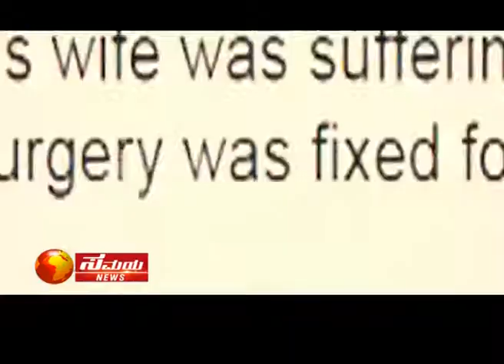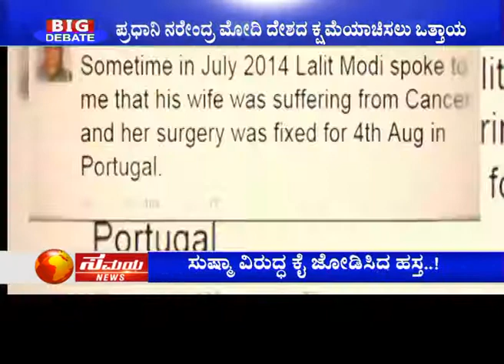Big Debate | ಸಚಿವೆ ಸುಷ್ಮಾ ಪ್ರಭಾವ, ಲಲಿತ್ ಗೆ ಸಿಕ್ಕಿತ್ತು ವೀಸಾ..! Sushma | Lalit Modi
ಸಚಿವೆ ಸುಷ್ಮಾ ಪ್ರಭಾವ, ಲಲಿತ್ಗೆ ಸಿಕ್ಕಿತ್ತು ವೀಸಾ..!
ನ್ಯಾಯದ ಕಣ್ಣು ತಪ್ಪಿಸಿ ಓಡಿದಾತಗೆ ನೆರವು (ನೀಡಿದ್ದು ) ಸರಿಯಾ..?
ಸುಷ್ಮಾ ಸಮರ್ಥನೆ ಎಷ್ಟರ ಮಟ್ಟಿಗೆ ಸಮರ್ಥನೀಯ..?
ವೀಸಾ ಕೊಡಿಸಿ ಲಾಭ ಮಾಡಿಕೊಂಡ್ರಾ ಸುಷ್ಮಾ..?!
‘ವೀಸಾ’ವೇಷ..!